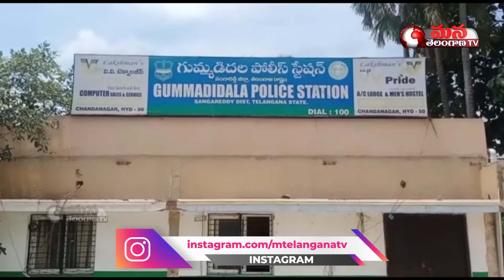Sangareddy Police Arrested Person Who Tried To Assault 4 Year Girl in Patancheru | Mana Telangana TV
Sangareddy district police arrested person by name pankaj singh in gummadidala village. who tried to molest 4 year girl. Watch Mana Telangana TV,  the 24/7 Telugu news channel dedicated to delivering breaking news, live reports, exclusive interviews, sports, weather, entertainment, business updates and current affairs. Get More Updates from AP & Telangana.